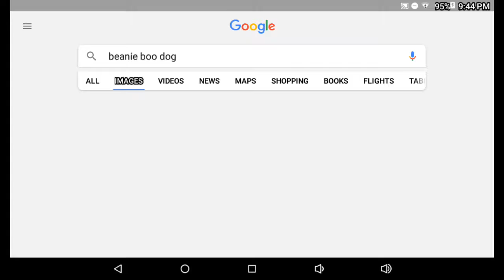Beanie boos dogs picture's;-) 💕